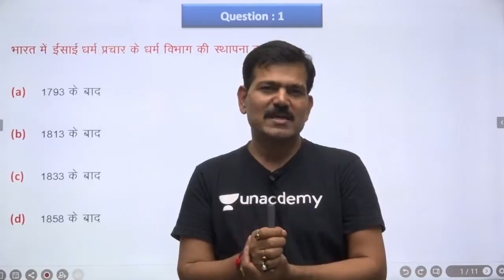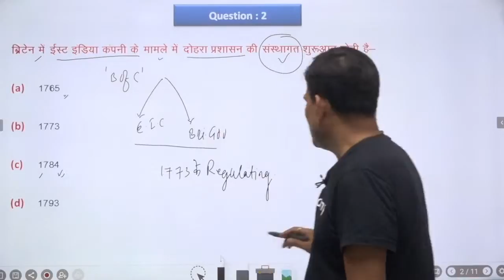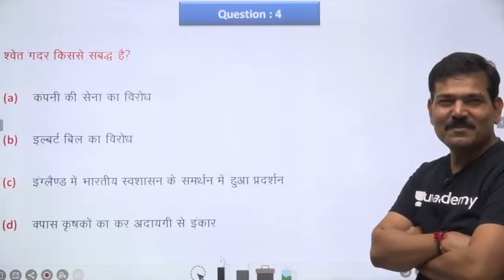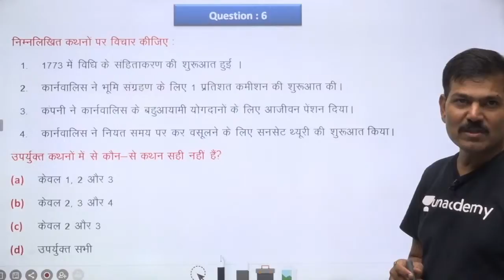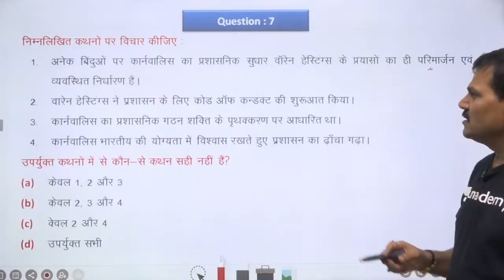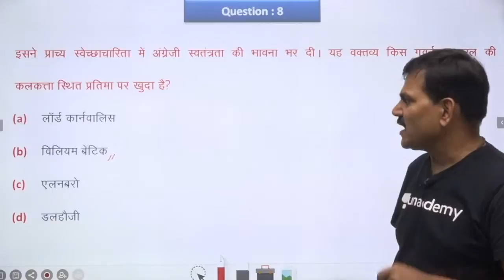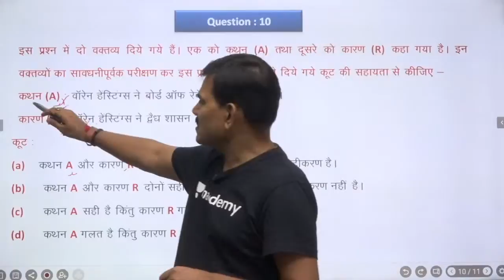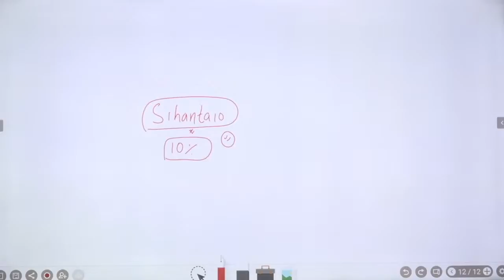UPSC PT 2021 | Indian History through MCQs | Governor Generals From Warren Hastings to Lord Canning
UPSC PT 2021 | Indian History through MCQs | Governor Generals From Warren Hastings to Lord Canning by Rajneesh Raj

In this session, Rajneesh Raj will discuss Indian History through MCQs for UPSC prelims 2021 preparation.

1. Learn from your favourite teachers | अपने पसंदीदा शिक्षक से सीखें
2. Dedicated doubt sessions | समर्पित समाशोधन सत्र
3. One Subscription, Unlimited Access | एक सदस्यता, असीमित एक्सेस
4. Real-time interaction with Teachers | शिक्षकों के साथ वास्तविक समय पर बातचीत
5. Unlimited Test Series and PDF Notes | असीमित टेस्ट सीरीज़ और पीडीएफ नोट्स
6. Full syllabus coverage | पूर्ण पाठ्यक्रम कवरेज
7. Download the videos & watch offline | वीडियो डाउनलोड करें और ऑफ़लाइन देखें
About the Educator: Rajnish Raj Director SIHANTA IAS ACADEMY Mukharjee Nagar Delhi. Teaching history optional and GS since 2002.